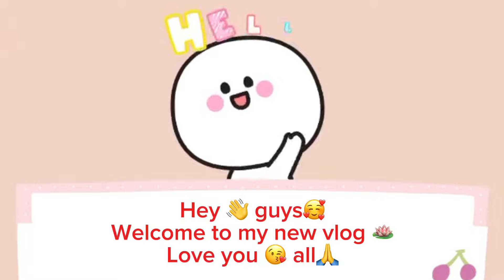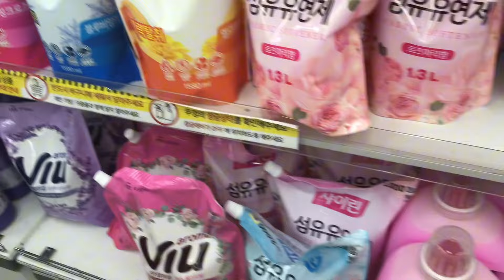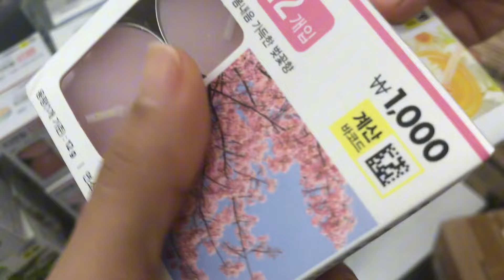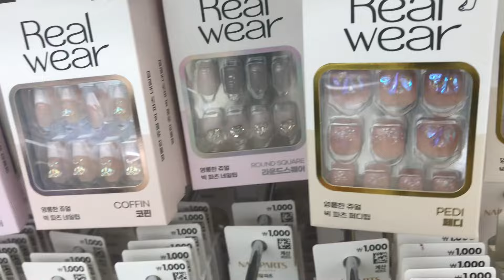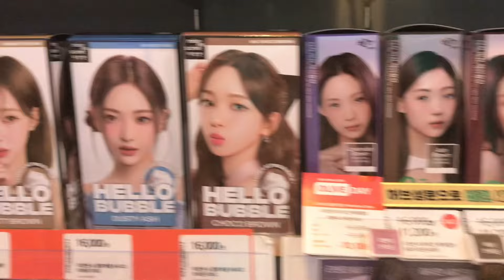Korea Vlog 🇰🇷||my weekend in Korea +shopping korea nepaliinkorea epsworker​⁠@MonikaLimbu7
Hey guys 👋 welcome to my new vlog 🌸hope you guys are doing well .Iam Also fine here🦋.thank you for love and support that you guys are giving me🥰.
                             Guys If you want to know anything about Korea please comment In comments section😍🦋see you all on my next Vlog 💗take care of yourself 😊bye stick with me🌸💗

Seoul Vlog ☺️
Nepali girl in Korea 🍀
Korea ma Nepali 🪷
Koriya ma Nepali 🌷
Shopping Vlog🌻
Olive young In Korea🌞🌕🌟🌎☁️🌈💫⭐️🪐❄️🐬🐳🐙

Weekend in Korea
Weekend shopping 🛍
Weekend vlog ☺️☺️
Eps worker life In Korea 🍀
Eps worker ❤️
Korea nepal vlog🌹🌷
Korea ma Nepali 🌼🌼Daily life